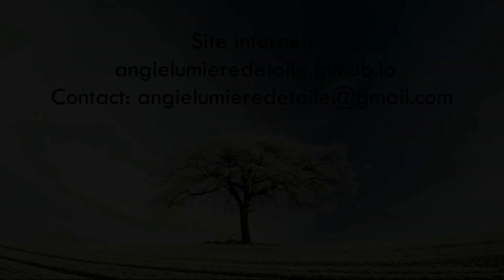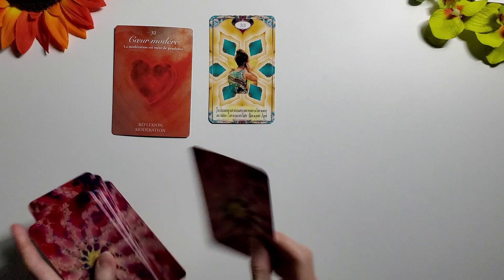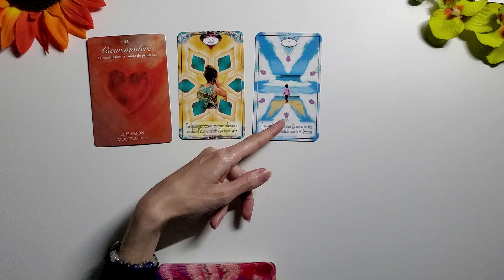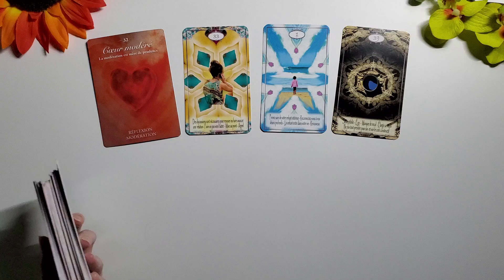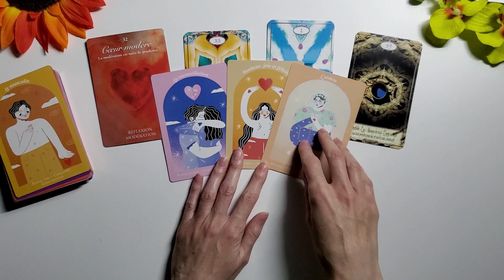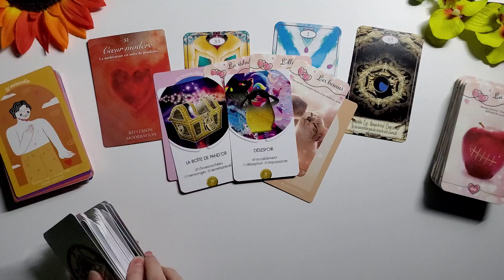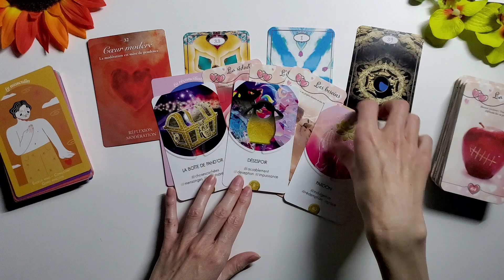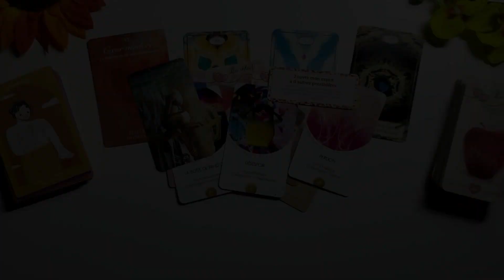SCORPION SENTIMENTAL SEPTEMBRE - Vous êtes explosifs ! C'est un mois intense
RECEVEZ 5% de réduction sur la boutique ésotérique FLEUR DE VIE CADEAUX pour commander l'oracle de l'union sacrée, l'oracle les ailes de Raphael de Karine Vigouroux ou bien des bijoux, lithothérapie, bougies, encens...en cliquant

Jeux:
mademoiselle lenormand
oracle du language amoureux
oracle du lien  sacrée 5.0
tarot Dreamy moons et tarot aux ramures etranges
cosmic guidance
Oracle de l'union sacrée et oracle les ailes de Raphael disponible ici - 5% code 66527f2b5d3e9165